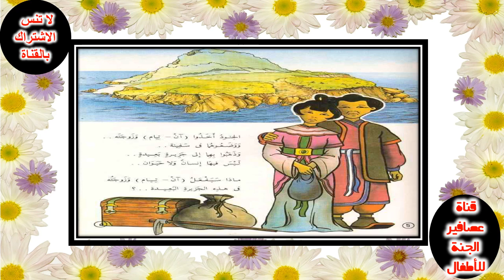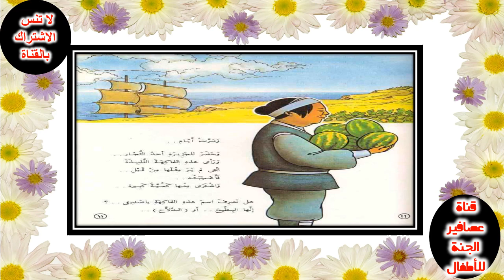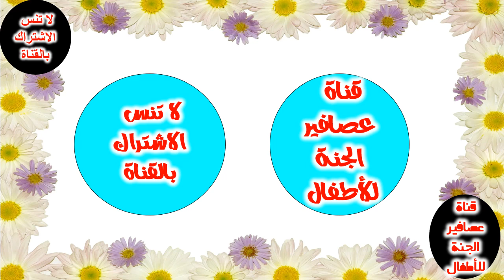قصة جزيرة السلام للاطفال_ قصص للأطفال_ حكايات للأطفال_قصص قبل النوم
جزيرة السلام للاطفال_ قصص للأطفال_ حكايات للأطفال_قصص قبل النوم
Island of Peace for children - stories for children - stories for children - bedtime stories
= جزيرة السلام (قصص عالمية للأطفال , #9) by أحمد نجيب
= قصص أطفال قبل النوم للذكور
= قصص اطفال قبل النوم مكتوبة – 10 قصص مسلية وممتعة
= بيتر بان - قصص للأطفال - قصة قبل النوم للأطفال - رسوم ...
= قصص قبل النوم للأطفال جديدة ورائعة - حكاية وحدوتة .
== حكاية جزيرة السلام#قصة للأطفال
== قصص أخلاقية قبل النوم | قصص عربية | قصص اطفال | القصص | قصص ما قبل النوم للأطفال | قصص الأطفال
== الطفل المحبوب - قصص اطفال - قصص اطفال قبل النوم - الزارفة التي لاتحب النوم
== أفضل 10 قصص أخلاقية - قصص عربية | قصص ما قبل النوم للاطفال | قصص اطفال | قصص | قصص قبل النوم
== قصص للأطفال _ قصة جزيرة السلام
== قصص من التاريخى
== بالطبع! إليك 15 هاشتاج بعنوان "قصة جزيرة السلام للأطفال":
1.
2.
3.
4.
5.
6.
7.
8.
9.
10.
11.
12.
13.
14.
15.